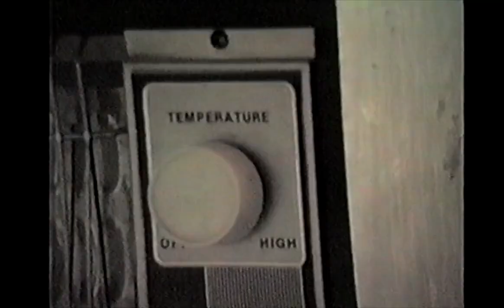Chat Pile - Slaughterhouse (fan video)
everything is plundered

90% of the footage is from Channel 13 (1987)
10% of the footage is from The House That Screamed (2000)
both directed by the Polonia Brothers